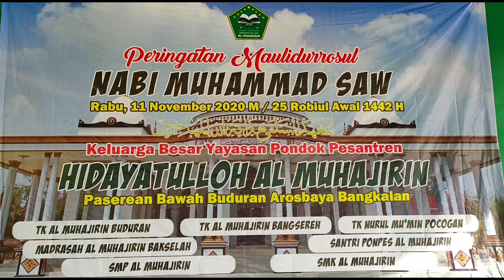MAULID NABI MUHAMMAD SAW TRADISI MADURA YG DIADAKAN DIHALAMAN SEKOLAH SMP SMK AL-MUHAJIRIN PASEREAN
PONDOK PESANTREN HIDAYATULLAH AL-MUHAJIRIN PASEREAN BAWAH BUDURAN KECAMATAN AROSBAYA BANGKALAN MADURA JAWA TIMUR BAROKALLOH